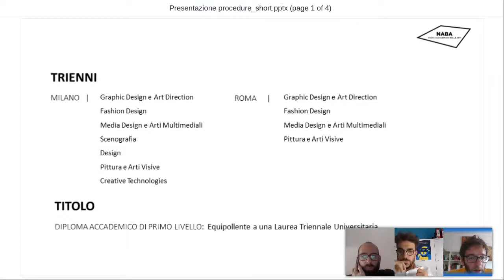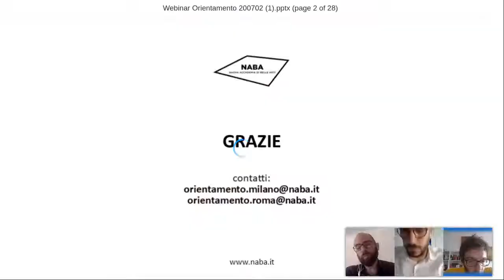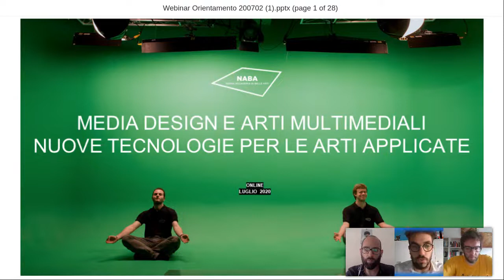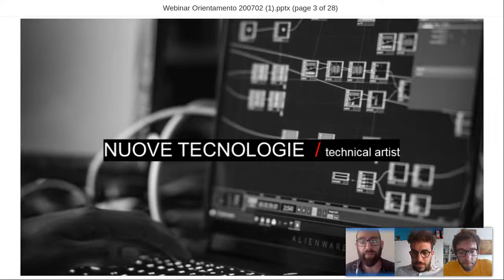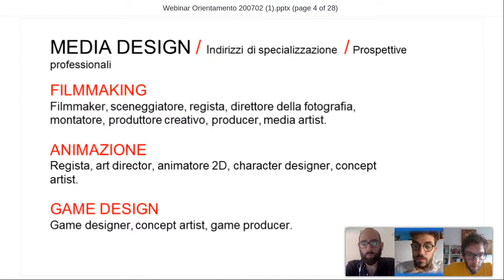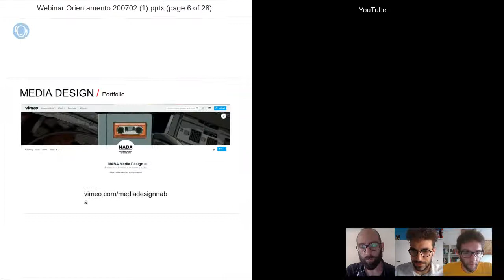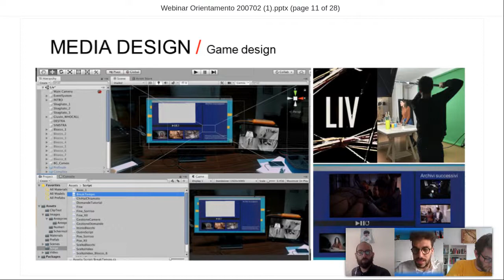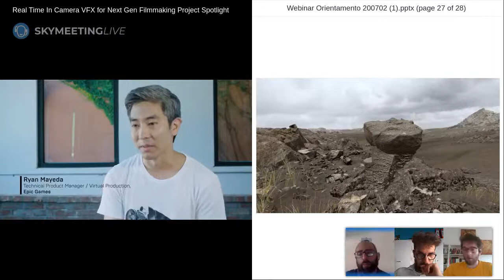Lauree Triennali in Media Design e Arti Multimediali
NABA, Nuova Accademia di Belle Arti presenta le sue lauree triennali in Media Design e Arti Multimediali. Guarda e scopri come inizia un percorso creativo all'interno del mondo del media design